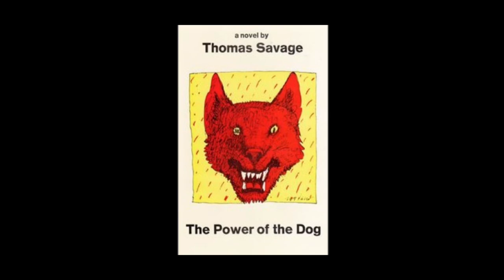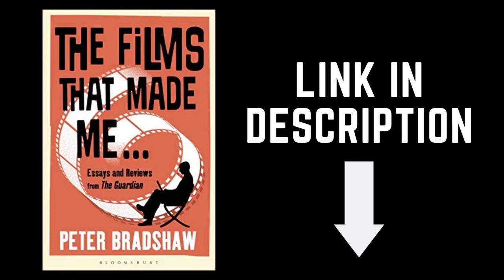PETER BRADSHAW THE VLOG on Jane Campion’s THE POWER OF THE DOG and Ryu Hamaguchi’s DRIVE MY CAR